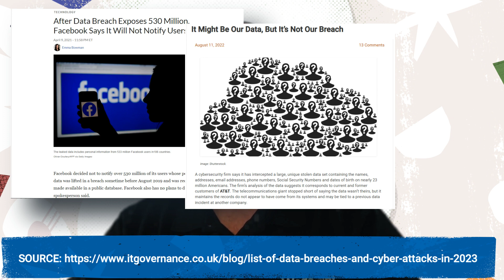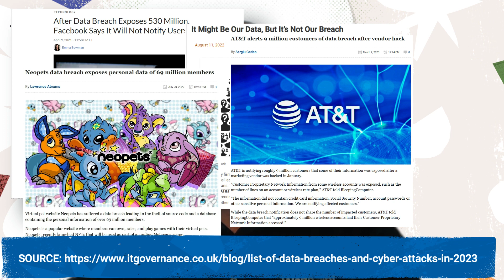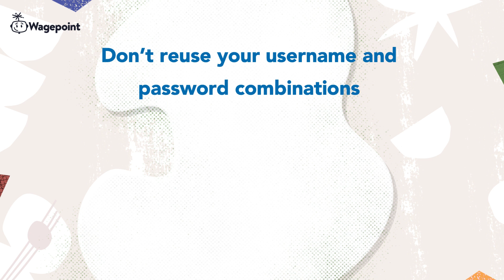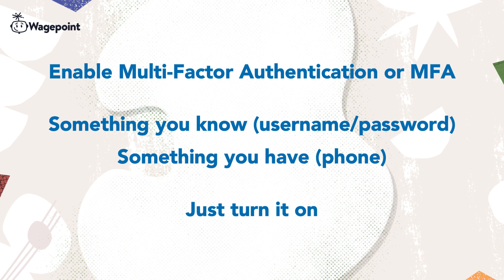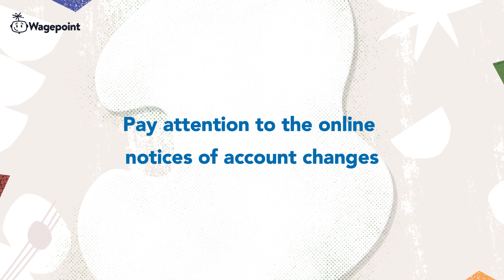Account Takeovers Explained: What They Are and How to Protect Yourself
Wagepoint Chief Information Officer, Alex Yohn, gives a run down on what account takeovers are, their consequences and how to protect yourself and your data.